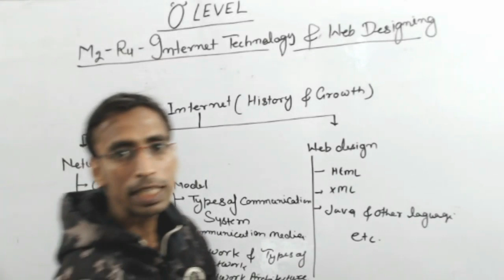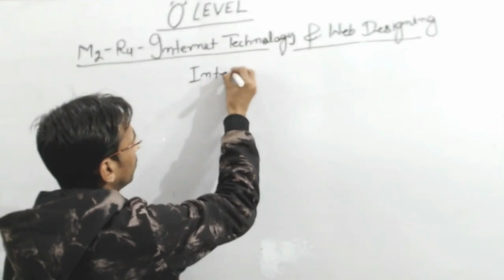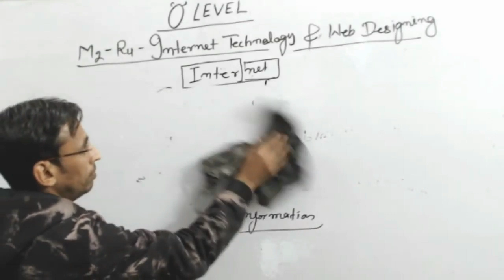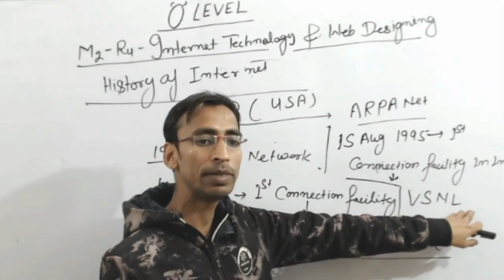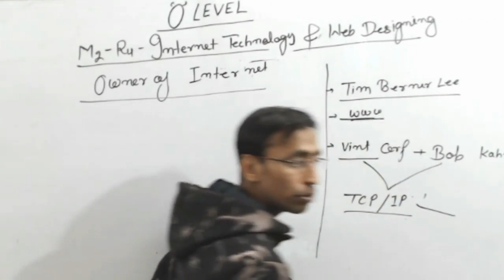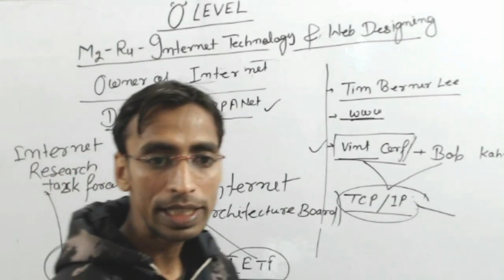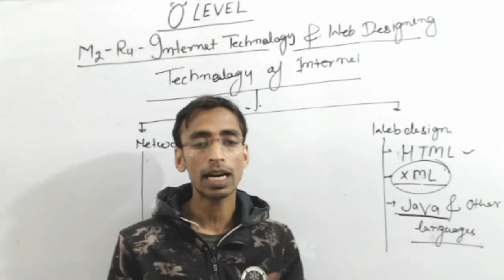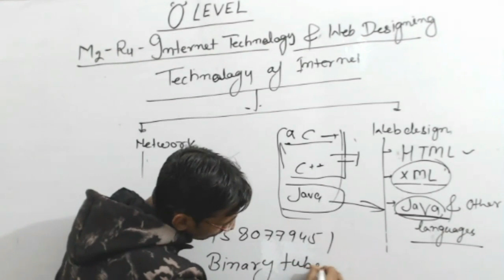NIELIT O Level Internet Technology Web Design Class - 1 | O Level In Hindi | O Level Syllabus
NIELIT O Level M2 R4 - Internet Technology Web Design Live Class Lecture - 1
Lecture - 1 (Nielit O level Syllabus in Hindi, What is Network, Growth Of Internet, History of the Internet)
O Level Hindi Classes, Best O level Class, BinaryTube Prayagraj